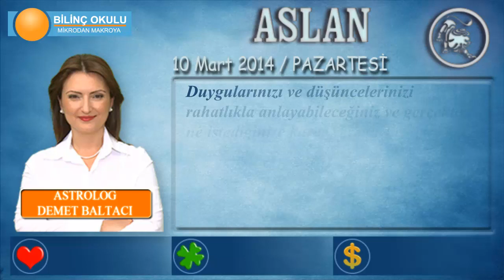ASLAN Burcu, GÜNLÜK Astroloji Yorumu, 10 Mart 2014, - Astrolog DEMET BALTACI - Bilinç Okulu